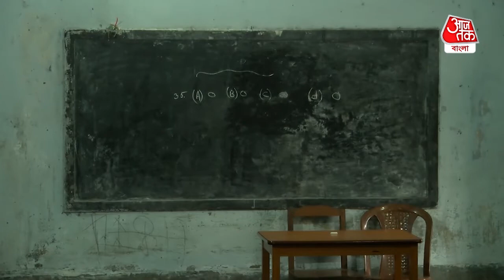School are going to reopen from 16th November| খুলছে স্কুল! প্রস্তুতি ঘুরে দেখল আজতক বাংলা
All school and colleges are going to reopen from 16th November 2021 in West Bengal| ১৬ নভেম্বর থেকে স্কুল খোলার নির্দেশ দিয়েছে রাজ্য সরকার। আর এই নির্দেশ পাওয়ার পরই স্কুলগুলিতে শুরু হয়েছে তৎপরতা। চলছে স্যানিটাইজেশন, পরিষ্কার-পরিচ্ছন্ন করার কাজ। স্কুল খোলা নিয়ে কী বলছেন শিক্ষক, অভিভাবক থেকে পড়ুয়ারা? স্কুলসগুলোই বা কতটা প্রস্তুত ? ঘুরে দেখল আজতক বাংলা।